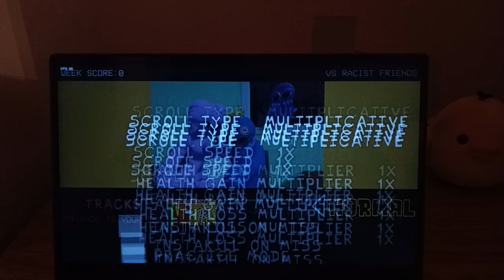FNF Vs Rainbow Friends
Vs Rainbow Friends is a Friday Night Funkin Mod where Boyfriend faces-off against Blue, Green, and many more.

Singing to a single song called “Friends to the End”.

Rainbow Friends is a Roblox mini-game where The Players were supposed to go on a normal field trip but are trapped inside a Lab.